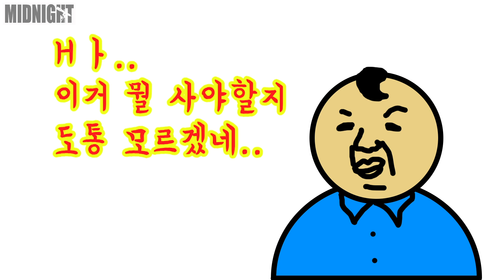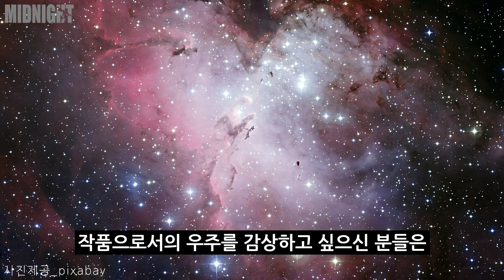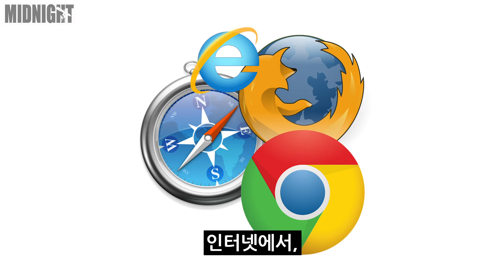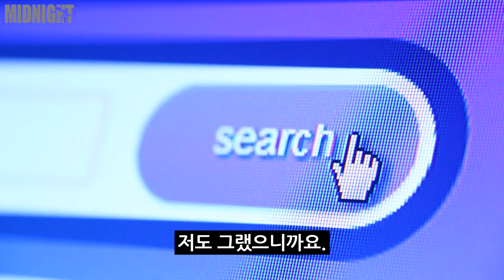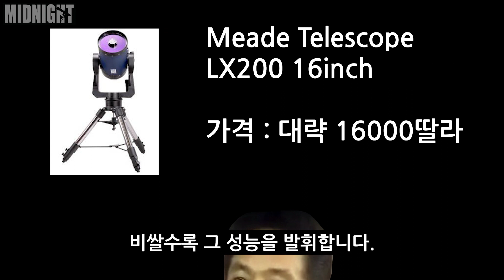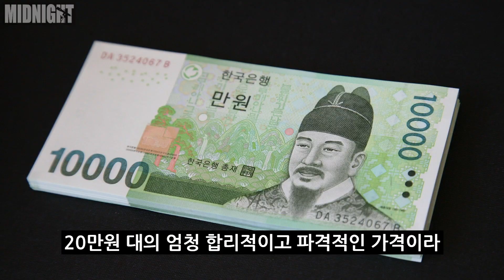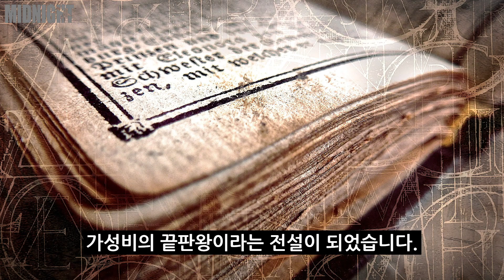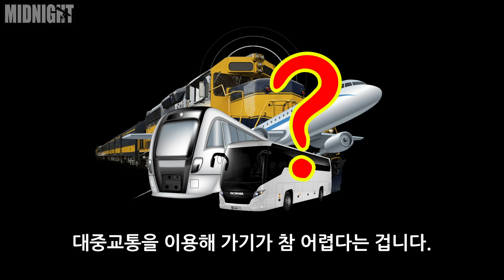망원경 구매 전 꼭! 체크해야할 체크리스트 Best 3 [미드나잇]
망원경 구매 전 가장 필요한건 바로..

자아성찰..

- 영상 시간표 -
0:00 오프닝
0:26 1. 안시 vs 사진
4:31 2. 내 지갑 상태
7:40 3. 차량 소지 유무
9:48 마무리